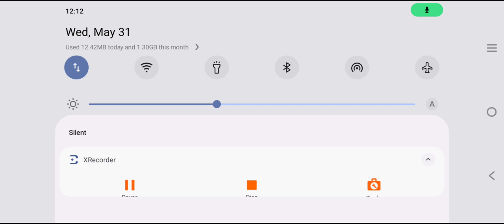Battlefield Royale: PUBG Edition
Get ready to drop into the battlefield with the PUBG Edition of Battlefield Royale! Experience the thrill of intense gunfights, strategic gameplay, and heart-pounding moments as you compete against players worldwide. With realistic graphics, immersive environments, and a variety of weapons and vehicles, this game brings the authentic PUBG experience to your fingertips.